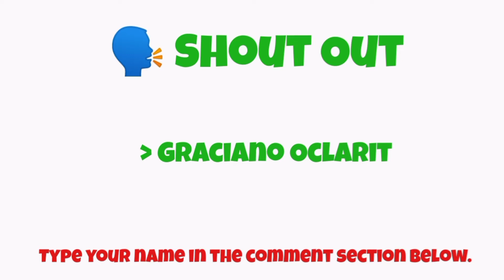Tagbilaran City (Weekly Updates)#13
Hi there, New to Bol-anon Kami YouTube Channel? If so, Here is what you need to know - I post all about Bohol's beautiful places and updates.